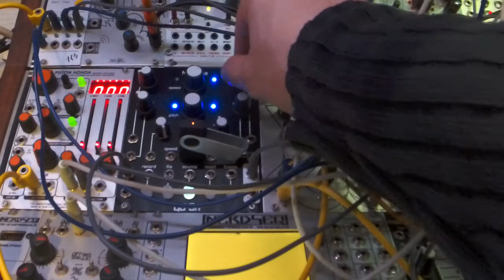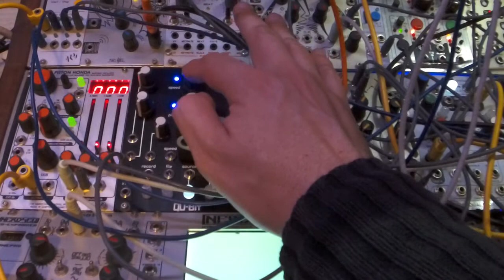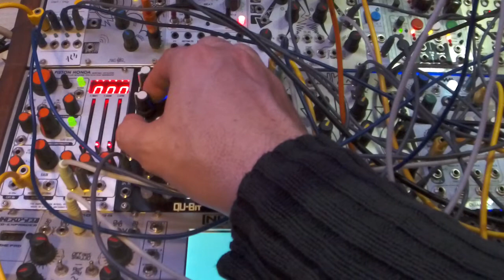Qu-Bit Nebulae 2 2/2 - eurorack modular synth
sometime I add clouds as an effect here